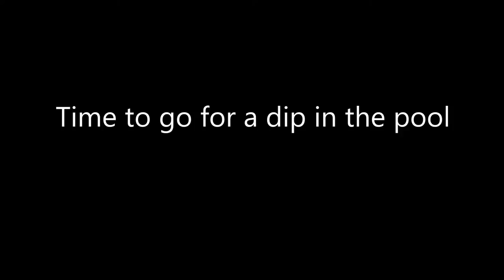Water Shenanigans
Water Shenanigans – This video comprises of three different venues where I took my GoPro with and filmed some random stuff.

I love water sports and enjoy swimming in the ocean in rivers and sometimes the pool at our gym.
As part of some cardio I do a little swimming at the gym and I love to body board also but decided to go for a swim in the ocean and filmed some shots.
Some footage is recent while some is old but never seen

All music used has no Copyright associated with it